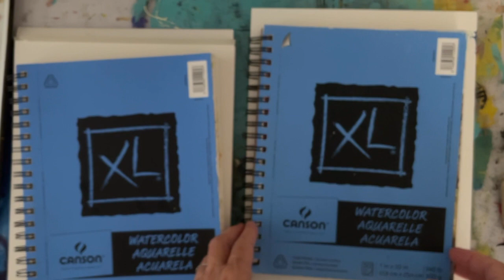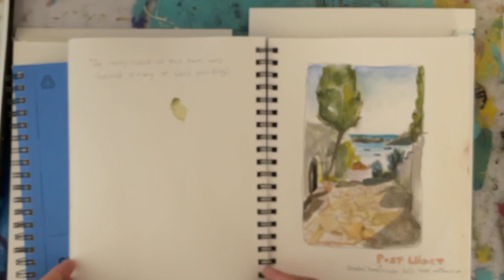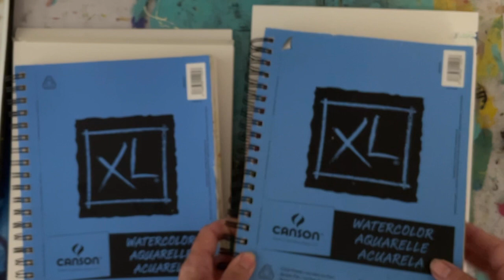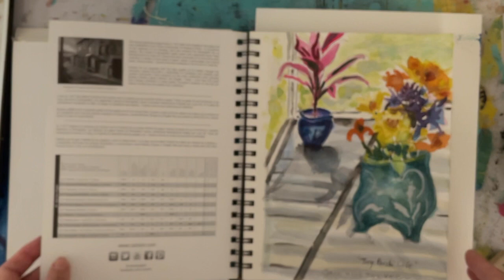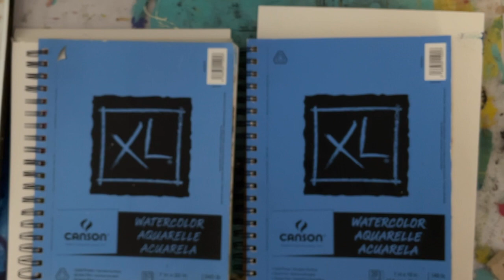Watercolor Sketch Journal with Laura K Bohn